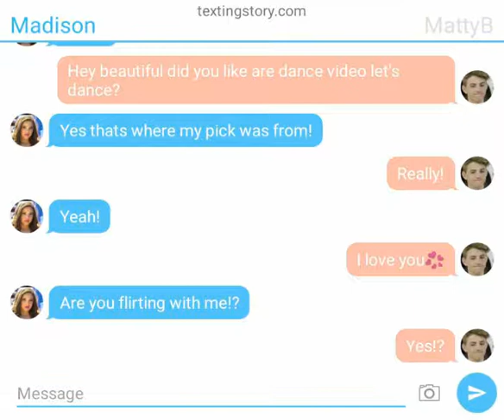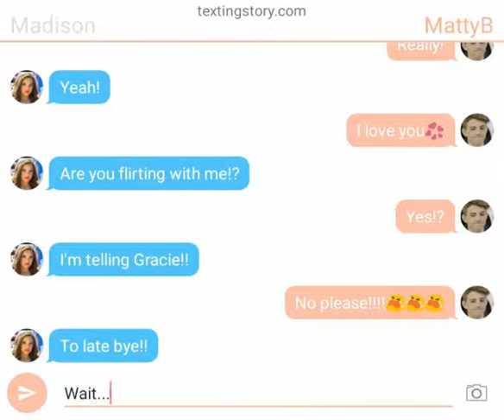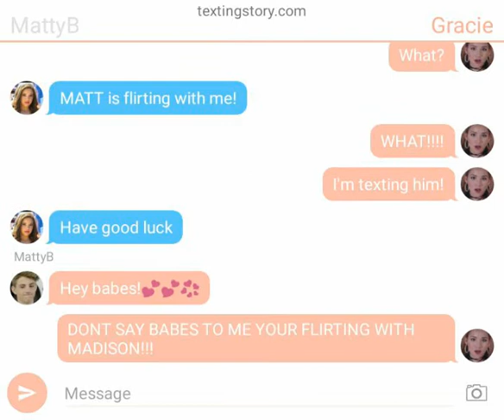Gracie got mad with mattyB